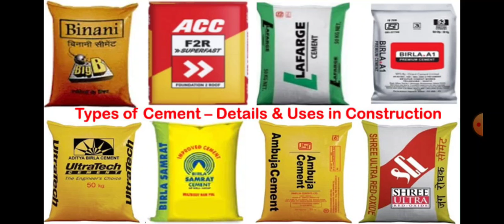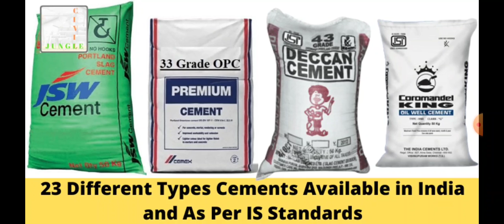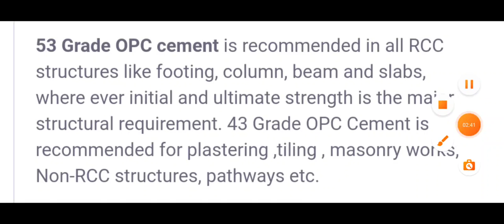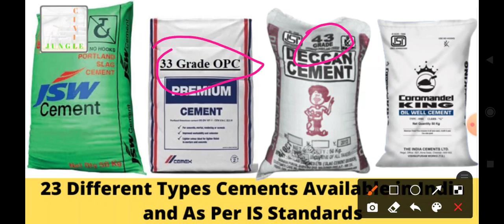Grade of cement का use किसमे करना हैं ये तो हर किसी को आना चाहिए ।। type of cement grade OPC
grade of cement
grade of cement uses
how many grade of cement
different between steel and aluminium
how to calculate BBS
BBS kaise nikale
Bar bending schedule kaise nikale
BBS kya hota hai
BBS kaise banate hai
footing bbs kaise nikale
construction works
mistake in construction works
mistake works
failure of shuttering
prestressed concrete
Prestressed concrete Methods
advantage and disadvantage of prestressed concrete

Pre tension prestressed
Post tension prestressed concrete
explanation

construction works
civil construction work
full video of construction works
construction walling work
construction works with dedication
construction works
building materials uses
construction works with good quality materials
construction works with good concrete
how to use concrete
what is concrete
what is meaning of strips
what is steel bar
what is cement
site visit
site work
construction site work
construction site works
construction works
cement quality in site
construction works step by step
pile foundation for bridge construction civil works construction civil works construction hindi construction methodology of civil works pile foundation pilefoundationwork technicalcivillife civilwork civil site visit civil site visit estimate civil Engineer working on site civil engineering future civil Engineer interview . civil engineering future in construction work . civil Engineer work in site civil Engineer pile foundation civil engineering working with dedication civil engineering future life civil Engineer works pile foundation civil construction works civil Engineer Arts civil Engineer work in site civil works civil engineering job civil Engineering working pile foundation. foundation structure foundation engineering In this video you will understand about the various details of Building components like footing, column, beam, slab, staircase, overhead water tank. FRESHER CIVIL ENGINEER must understand the importance of site visit in their Training Duration. Site visit plays a very crucial role like : Basic knowledge about building material in site visit Basic knowledge about handling labour in site visit. Basic knowledge about machinery in site visit. Basic Knowledge about BAR BENDING SCHEDULE in site visit. About BAR BENDING SCHEDULE: 1) BAR BENDING SCHEDULE gives the detailed information about type of bar, size of bar, cutting length of bar, quantity of bar etc. 2) BAR BENDING SCHEDULE saves the wastage of steel and saves the project cost.

civil construction work
construction walling work
construction works
building materials uses
what is concrete
what is cement
site work
construction site work
construction site works
construction works
pile foundation for bridge construction civil works construction civil works construction hindi construction methodology of civil works pile foundation pilefoundationwork technicalcivillife civilwork civil site visit civil site visit estimate civil Engineer working on site civil engineering future civil Engineer interview . civil engineering future in construction work . civil Engineer work in site civil Engineer pile foundation civil engineering working with dedication civil engineering future life civil Engineer works pile foundation civil construction works civil Engineer Arts civil Engineer work in site civil works civil engineering job civil Engineering working pile foundation. foundation structure foundation engineering In this video you will understand about the various details of Building components like footing, column, beam, slab, staircase, overhead water tank. FRESHER CIVIL ENGINEER must understand the importance of site visit in their Training Duration. Site visit plays a very crucial role like : Basic knowledge about building material in site visit Basic knowledge about handling labour in site visit. Basic knowledge about machinery in site visit. Basic Knowledge about BAR BENDING SCHEDULE in site visit. About BAR BENDING SCHEDULE: 1) BAR BENDING SCHEDULE gives the detailed information about type of bar, size of bar, cutting length of bar, quantity of bar etc. 2) BAR BENDING SCHEDULE saves the wastage of steel and saves the project .